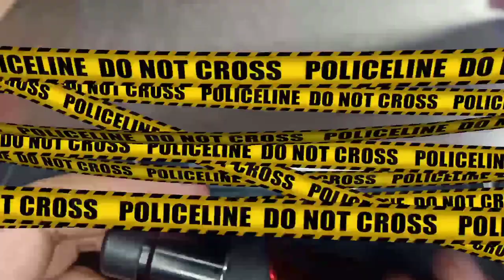TYPES and KINDS of ATOMIZER that will fit you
Sa video ba ito ay inyong matututnghayan ang pag kukumpara at pag kakaiba ng mga uri ng atomizers from RDA, RTA, RDTA and POD.

Ito po ay sariling opinion lamang po para sa expirience ko sa product or item na ito. Ito pong product na nrereview ko ay hndi libre or hindi discounts sa anong paraan. Ito po ay review na 100% honesty lamang po ang laman at kung anong tingin ko po sa unit or product.

Sanay may matutunan kayo at may maganda kayong mging desisyon ukol sa topic at mga produkto na ito :)

Godbless everyone always keep safe